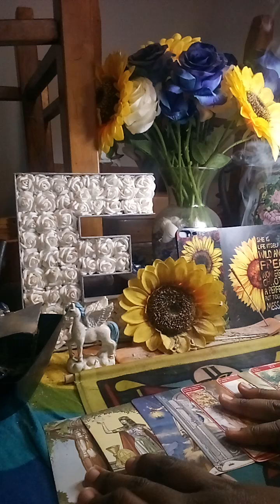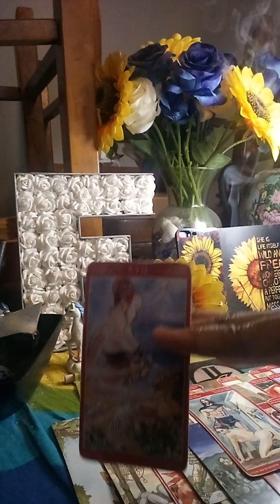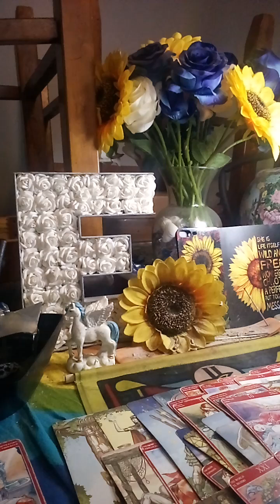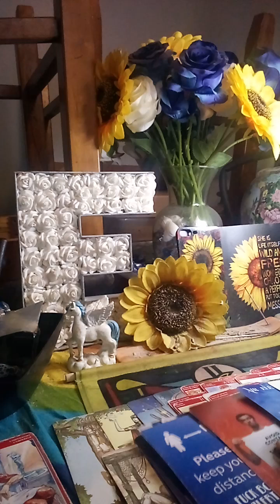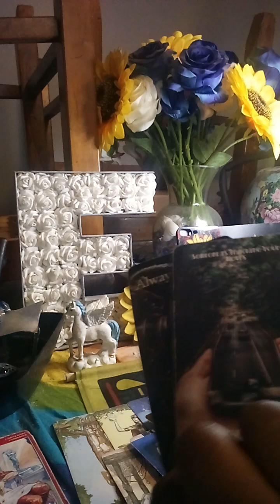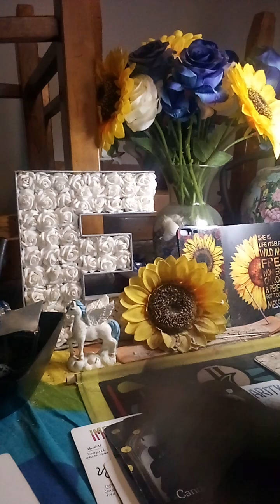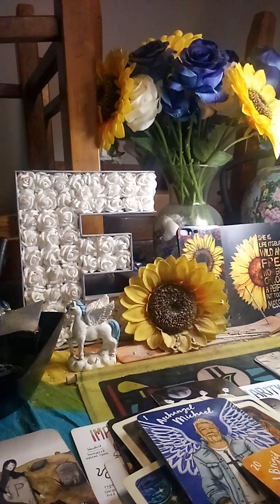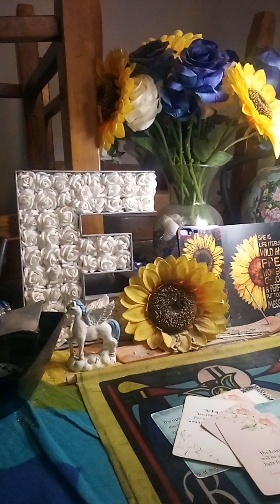Keep the faith there’s a masculine awakening to a new dream fighting for himself💪🏾h*es & witches🕊️⚡️